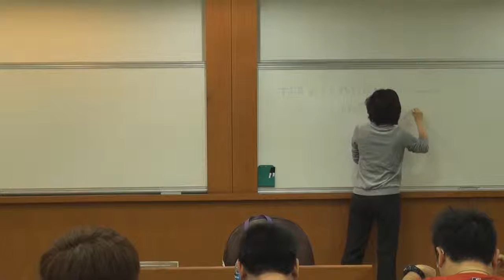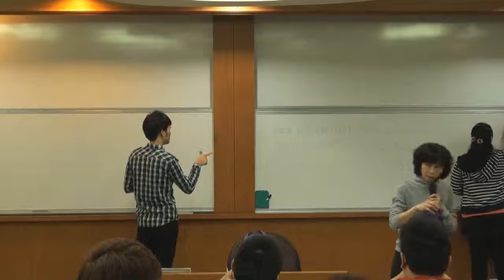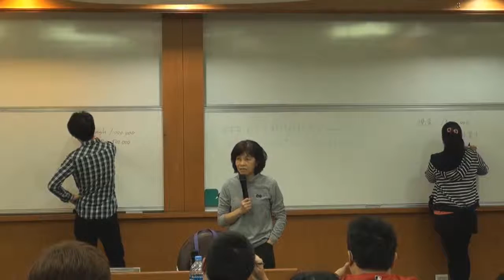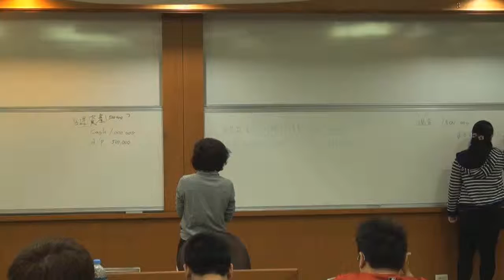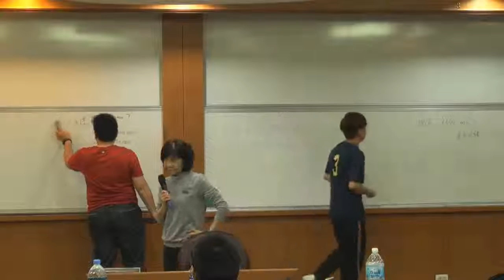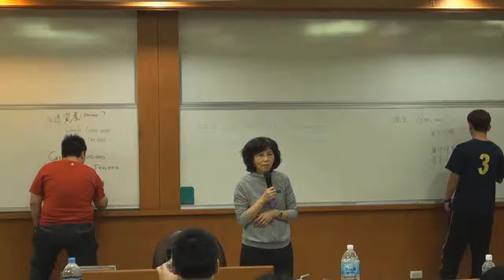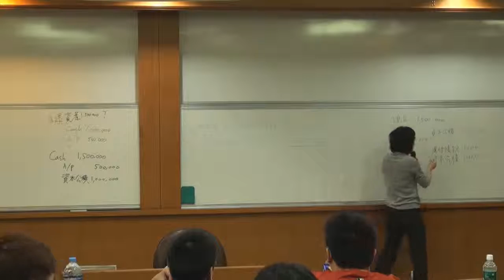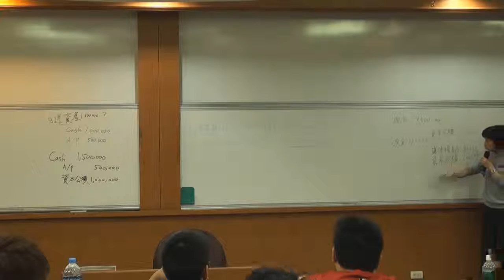《國立中山大學開放式課程》中級會計學(一) (林玉華老師) 53